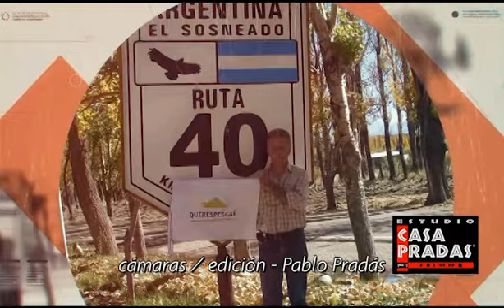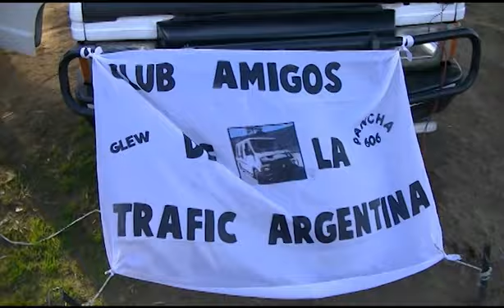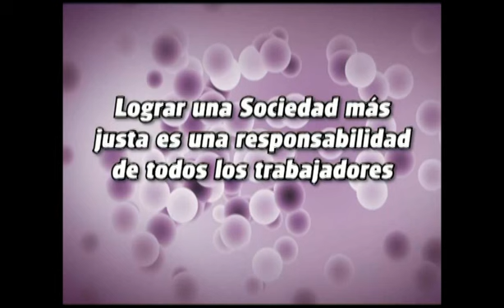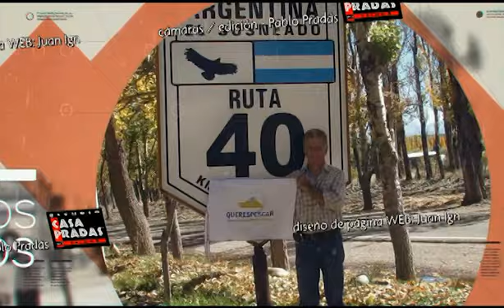pejerreyes en laguna de "Todos los Santos" 25 de Mayo y canal Cafiero Bragado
pesca en esta difícil laguna que da muy buenos portes  y siempre algo se pesca en el canal Cafiero y vertedero de la laguna de Bragado